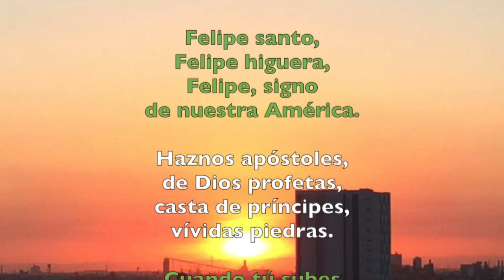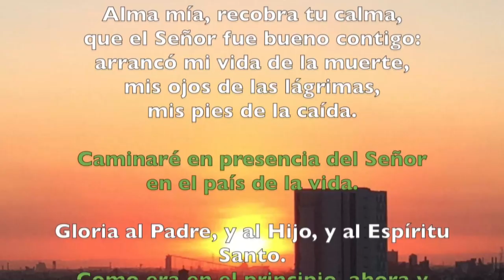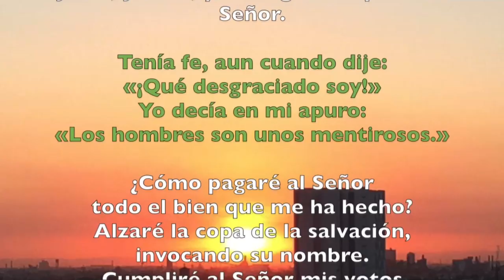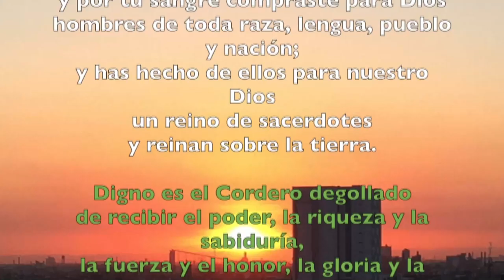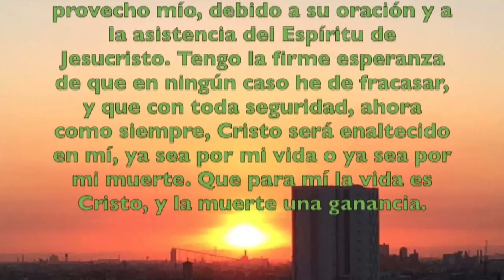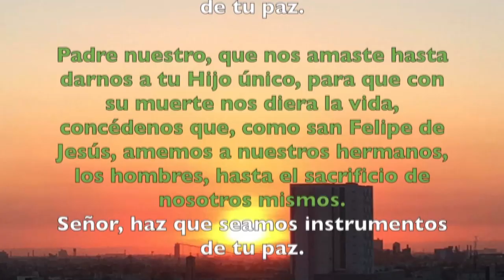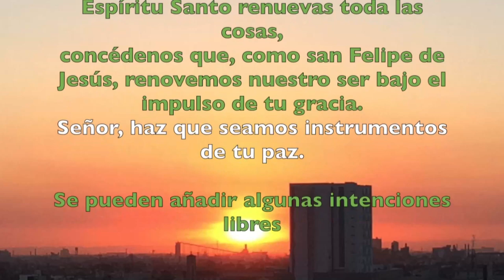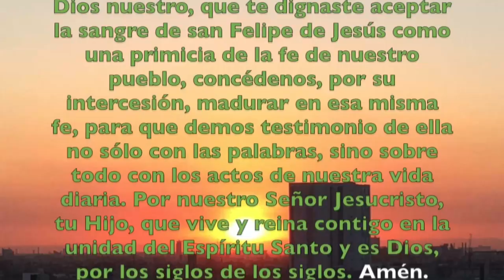Oración de la tarde (Vísperas), MARTES 05 DE FEBRERO 2019 | Padre Sam